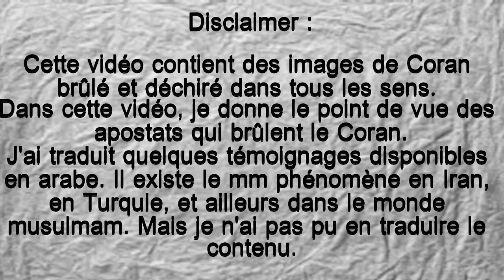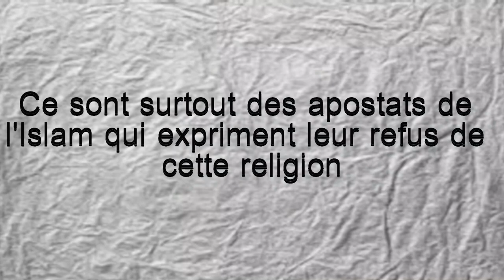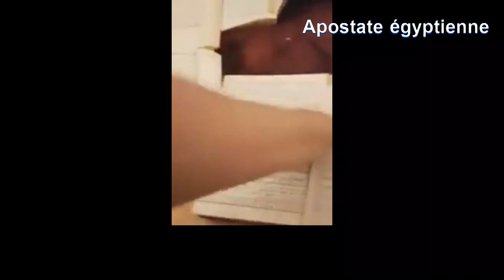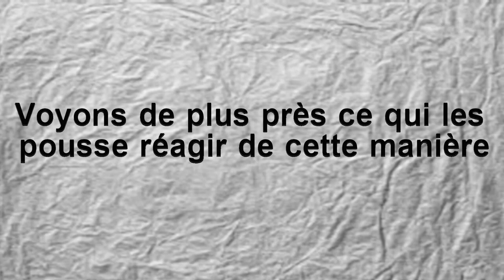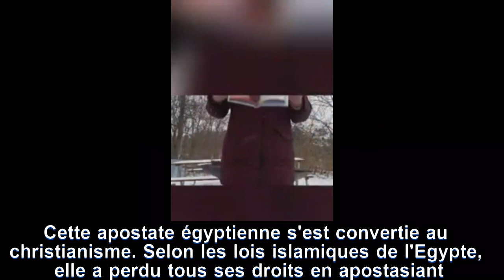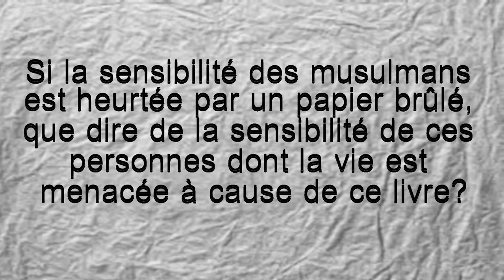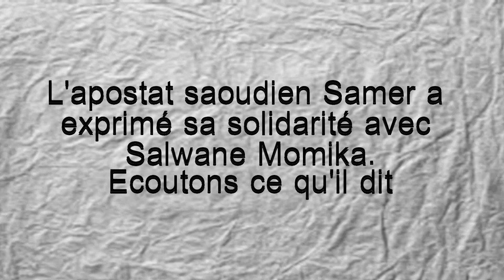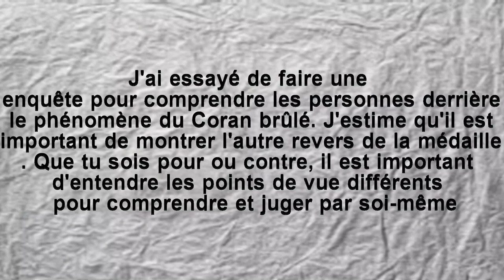Qui sont ces apostats qui brulent le Coran, et pourquoi le font-ils?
Music Info: Anthem of Inspiration by RomanSenykMusic.